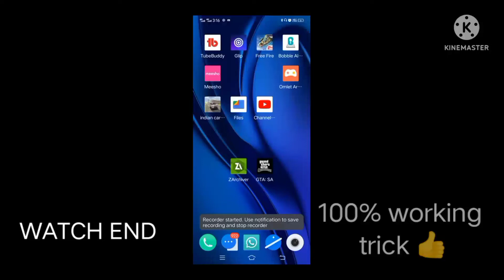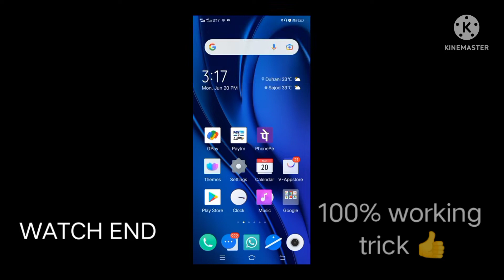How to apply cheats in gta San Andreas in Android || apply all cheats 2022 Race car Live proof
Gta sa